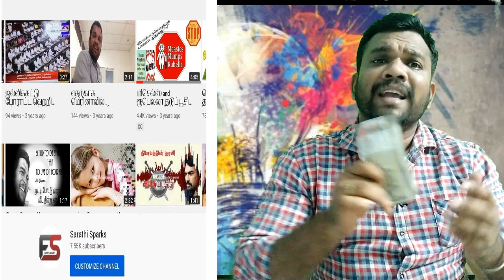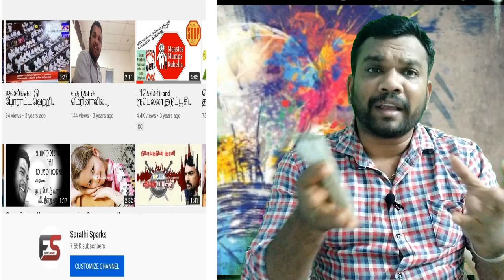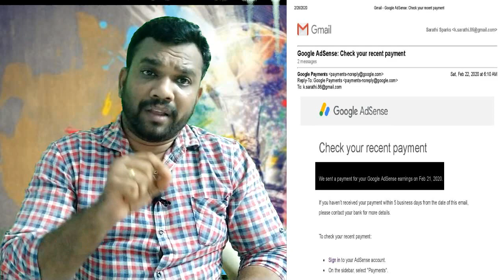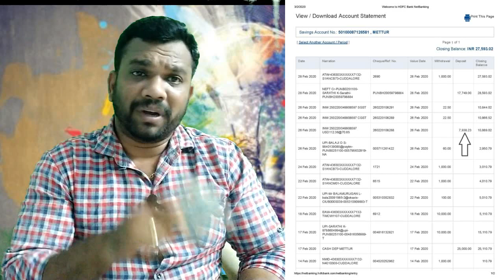Youtube first earning/Tamil/Sarathi Sparks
வந்த இந்த பணத்தில் 50% இயலாதவற்கு கொடுக்க நெனைக்கிற என்ன பண்ணலாம் ?இந்த வீடியோல என்னோட ஐடியாவும் சொல்லி இருக்க சரியான யோசனை சொல்லுங்க Dear Success Makers